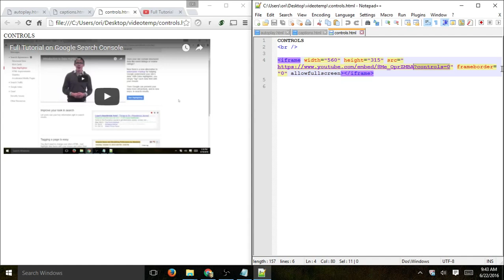Hide Controls on Embed Youtube Video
This videos shows you how to use the controls=0 parameter in order to load a video and hide the player controls.